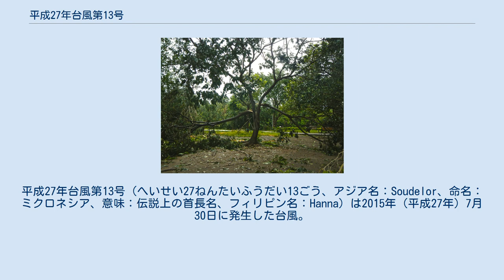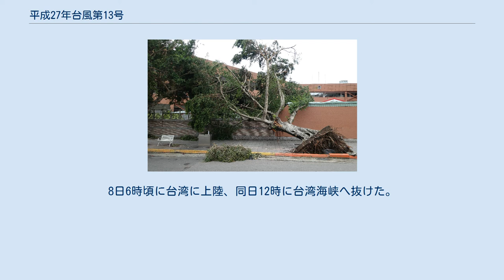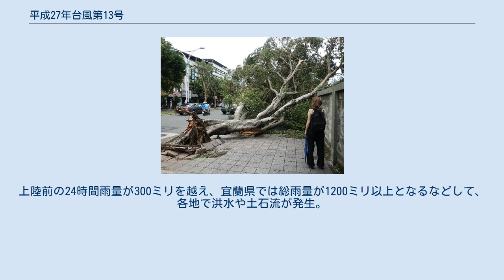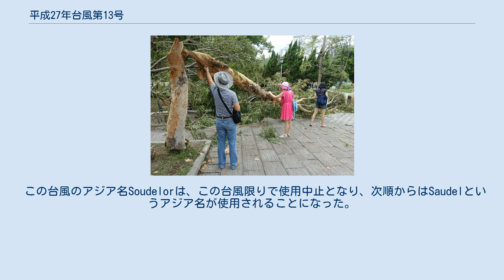平成27年台風第13号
平成27年台風第13号（へいせい27ねんたいふうだい13ごう、アジア名：Soudelor、命名：ミクロネシア、意味：伝説上の首長名、フィリピン名：Hanna）は2015年（平成27年）7月30日に発生した台風。
 進路図 7月末にかけて日付変更線付近に発生した低圧部が次第に発達。
合同台風警報センター（JTWC）は7月30日に熱帯低気圧番号13Wを割り当てた。
13Wは30日21時（協定世界時30日12時）にマーシャル諸島の北緯13度60分、東経159度30分で台風になり、アジア名ソウデロア（Soudelor）と命名された。
 西進した台風は2日にマリアナ諸島の東の海上に達し、3日にかけて中心気圧を24時間で55ヘクトパスカル低下。
中心気圧925ヘクトパスカル、最大風速50m/s（100ノット）、最大瞬間風速70m/s（135ノット）の「非常に強い」台風になったが、その後も勢力を強めて4日0時（協定世界時3日15時）には「猛烈な」台風となり、4日3時には中心気圧900ヘクトパスカル、最大風速60メートル（115ノット）、最大瞬間風速85メートル（165ノット）に達した。
台風はフィリピン時間5日8時（日本時間9時、協定世界時5日0時）にフィリピンの監視領域に達し、フィリピン大気地球物理天文局によってフィリピン名ハンナ（Hanna）と命名された。
勢力を弱めたものの、再発達しながら非常に強い勢力を保って先島諸島に7日から8日にかけて最接近。
8日6時頃に台湾に上陸、同日12時に台湾海峡へ抜けた。
かなり勢力を弱めたが、暴風域を伴って9日0時頃に華南に上陸。
9日21時に北緯28度、東経116度で熱帯低気圧になった。
 確定値の発表では、華南に上陸後太平洋に抜け、この年2個目の復活台風となった。
また、台風12号と連続した。
 2日夜から3日未明にかけて台風が直撃。
サイパン島では強風によって電柱の倒壊による停電やガソリン不足やインフラへの被害が出たほか、沿岸部の一部住民が避難所に避難した。
 台風は8日早朝に東部の花蓮県秀林郷に上陸したのち、台湾中部を横断した。
上陸前の24時間雨量が300ミリを越え、宜蘭県では総雨量が1200ミリ以上となるなどして、各地で洪水や土石流が発生。
死者5名、行方不明者5名、負傷者は少なくとも185名を数えた。
 この台風のアジア名Soudelorは、この台風限りで使用中止となり、次順からはSaudelというアジア名が使用されることになった。